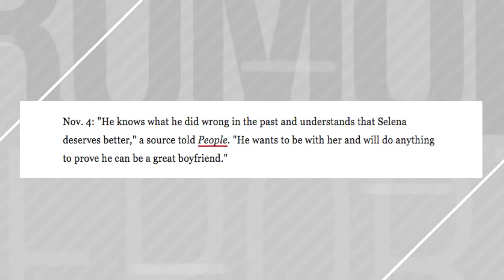Rumor Report - Celebrity Catch Up 11-7-17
Celebrity makeups and breakups are always happening.  Erika, Juwon, and Imani take a look at the split between Vincent Herbert and Tamar Braxton and Selena Gomez and the Weekend.  We also see the possible rekindled romance of Selena Gomez and Justin Bieber.

Producer(s):  Landon Thomas, Erika Schiller, Juwon Funes, Chris Rosado
Director: Matt Candrilli
AAssistant Director: Erika Schiller
Technical Director: Nicole Toland
Audio: CJ Von Essen
Graphics: Michael Beltramba
Prompter: Johanca Vallejo
Video Record/Playback: Ana Fabrega
Floor Manager: Mike Riggi
Camera: Joe Zazzara, Joe Greco
JIB: Lindsey Hargrave
Talent: Juwon Funes, Erika Schiller, Imani Brown
Editor: Sam MacLean
Studio Manager: Al Clarke